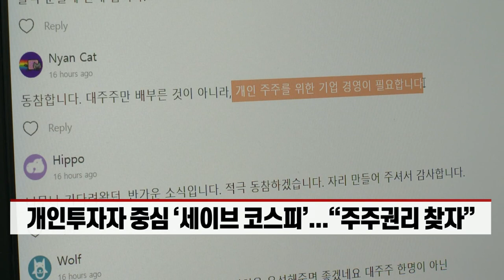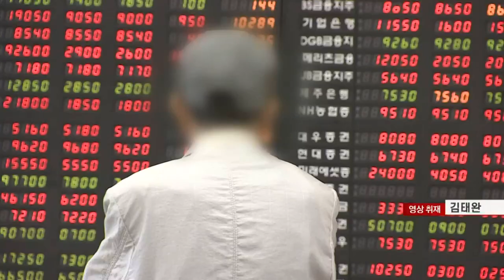‘주주 목소리 커졌다’... 주주환원정책 늘리는 기업들 (20220214)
# 개인투자자 중심 ‘세이브 코스피’... “주주권리 찾자”
- 배당 확대·자사주 소각 등 주주환원정책 이어져
- 코리아 디스카운트 해소 등 긍정적 변화 전망